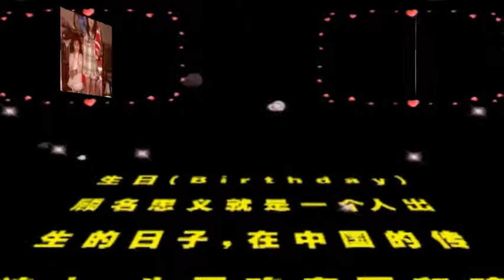This video produced by movieStudio ios version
I use movieStudio on iphone / ipad with multiple photos produced a video. movieStudio appstore Download